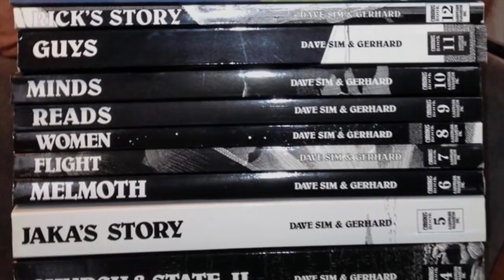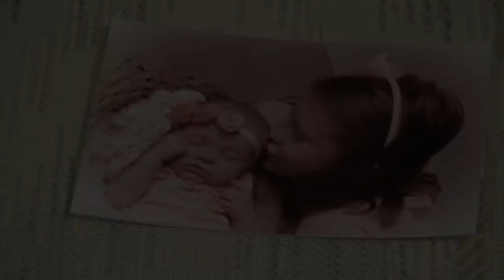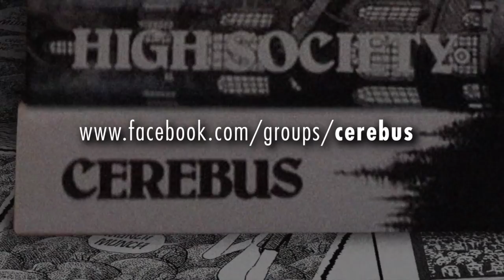Free Cerebus?! (Dave's Weekly Update #138)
Should Dave give away the first two volumes of Cerebus for free?